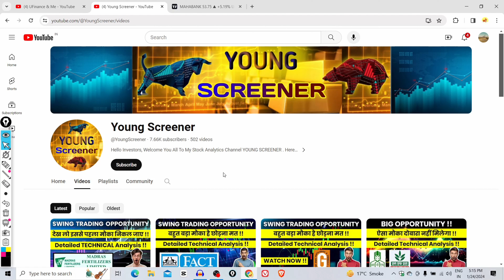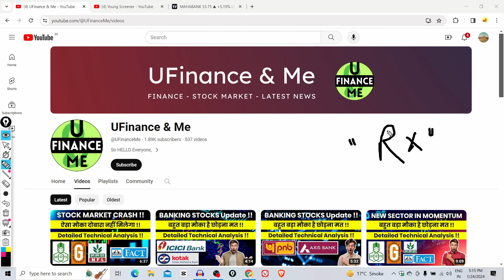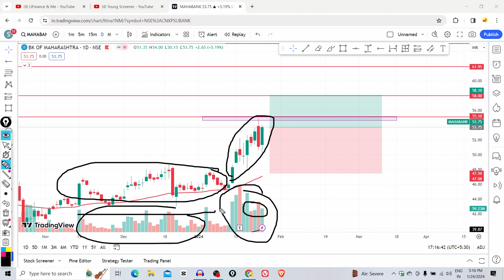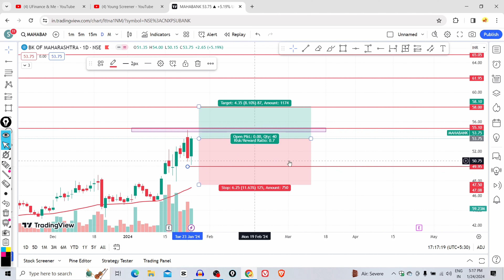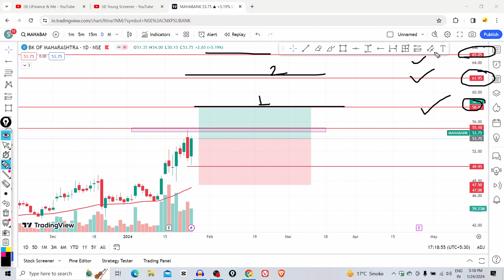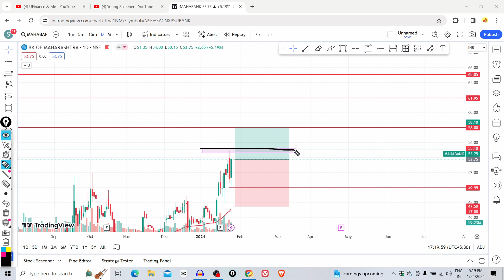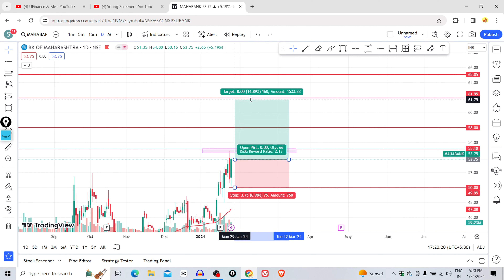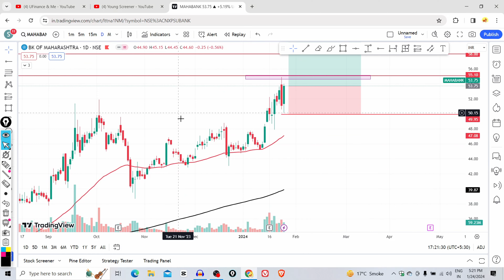SWING TRADE OPPORTUNITY !! || PSU BANKS !! || One Time Opportunity !!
🌟 Your Querries

mahabank stock analysis
mahabank share
mahabank share latest news
mahabank analysis
mahabank share price
mahabank share price latest news
mahabank share fundamental analysis
mahabank share detailed analysis
mahabank share technical analysis
mahabank share business analysis
mahabank share news today
mahabank share expansion plans
Is mahabank a multibagger stock
mahabank latest news today
mahabank business model
mahabank share business model analysis
mahabank share analysis
maha bank share analysis
mahabank share price
mahabank business model
mahabank fundamental analysis
mahabank business analysis
mahabank technical analysis
mahabank detailed analysis